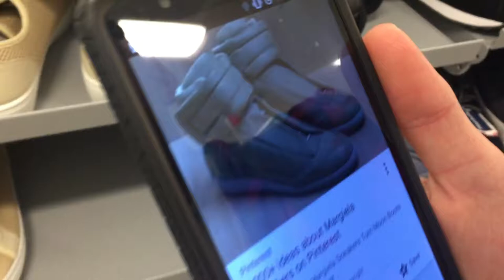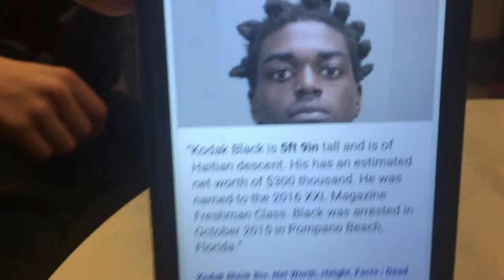VLOG #001 - SHOE HUNTING W/OWEN AND AYDEN